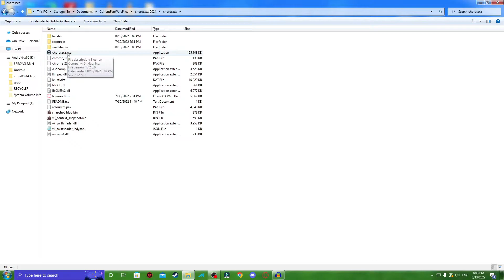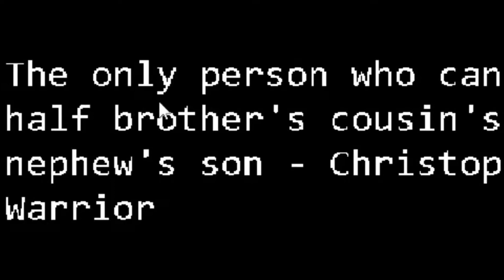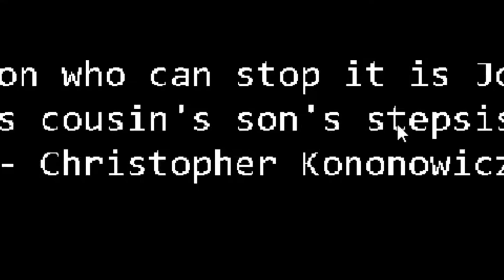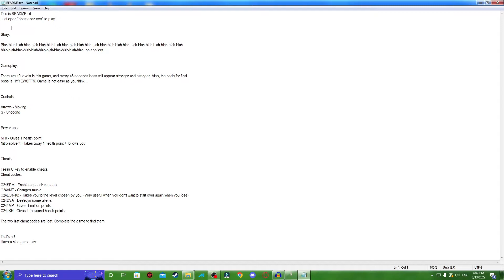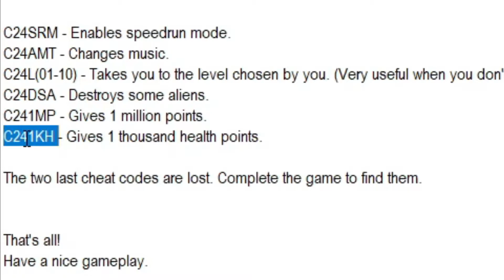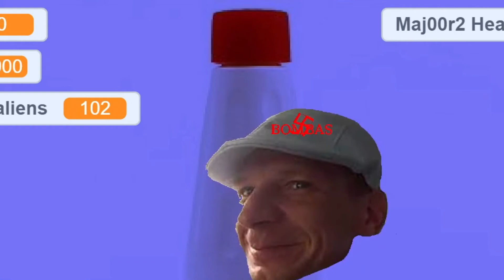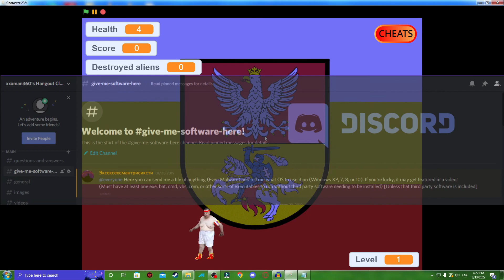Fanware Files: choroszcz_2024.zip (Episode 195)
Today in Fanware Files, we're taking a look at Choroszcz 2024, a comical game taking place in a dark version of 2024, where Kononowicz needs to stop maj00r from wiping out Poland.